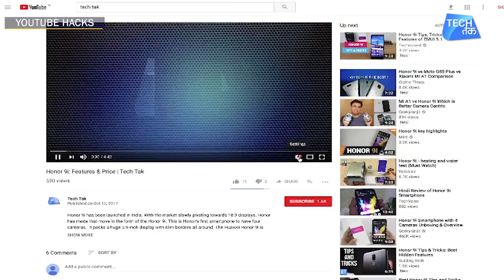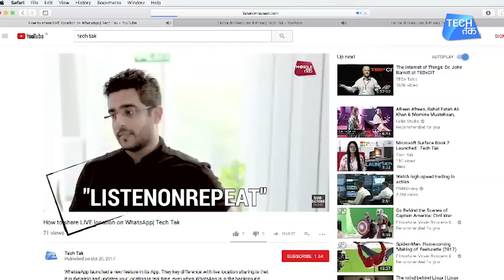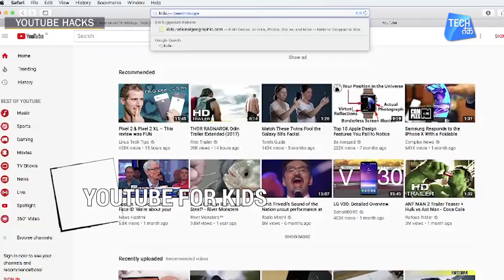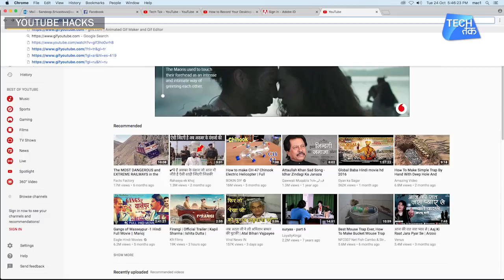MUST KNOW : YouTube Hacks| Tech Tak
Youtube has interesting hidden secrets about it when it comes to operating it. In this video we tell you some amazing youtube hacks that you must know if you often use youtube. Here is a list of the hacks that will make it easier for you to use it.

Replacing "youtube" with "listenonrepeat" in the URL and the video would loop without your intervention. – rightclick and loop is also an option.

You want to pick out a few videos for your big classroom presentation, but because there's paucity of time, you find it irritating to go through a million "video downloader" sites. So what do you do?

You simply put "ssyoutube" in place of "youtube" in the URL and download the video in any quality available.

Make a gif out of the YouTube video by replacing "youtube" with "gifyoutube".